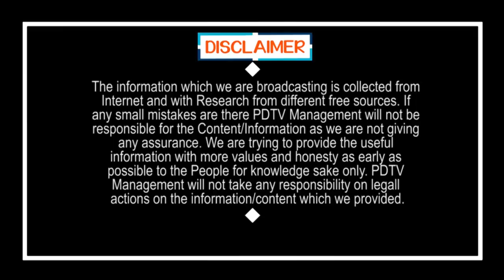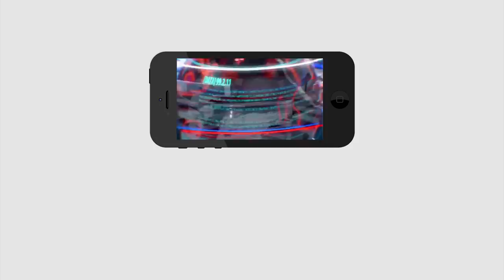Central Govt Key Decision On School | కేంద్రం కొత్త నిర్ణయం, ఇక నుంచి 3రోజులే స్కూల్ | PDTV News